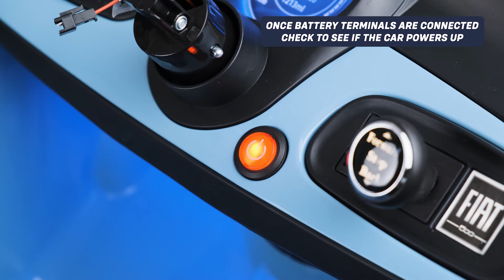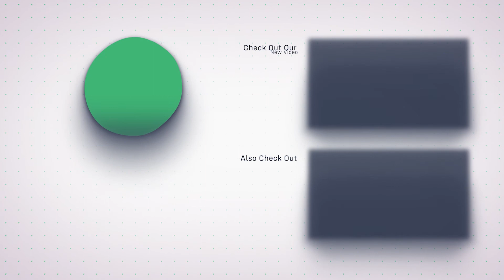Fiat 500 Licensed 12v Kids Electric Ride On Car Assembly Instructions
Check out our Fiat 500 Licensed 12v Kids Electric Ride On Car Assembly Instructions.

Here are the instructions:

1. Take a look at the parts list and ensure you have all the items to build.
2. Please refer to the parts list in the manual.
3. Protect and place the car on a flat surface.
4. Push down on the hub cap lock whilst attaching the wheel to the axle.
5. Once attached correctly release the cap & lock into place.
6. Repeat process on the other side.
7. Place a washer on the front axle before attaching the wheel.
8. Push down on the hub cap lock whilst attaching the wheel to the axle.
9. Once attached correctly release the cap & lock into place.
10. Repeat process on the other side.
11. Connect the battery terminal.
12. Once the battery terminals are connected, check to see if the car powers up.
13. Attach the rear windshield to the relevant gaps on the back of the car.
14. Attach the front windshield to the relative gaps on the bonnet.
15. Secure it with self-tapping screws on both sides.
16. Connect the steering wheel wire to the multiplug protruding from the steering console.
17. Ensure the wire is threaded back through the console once connected to prevent damage.
18. Ensure the steering wheel is lined up with the hole on the steering rod.
19. Slide seat onto the brackets.
20. Secure the seat with 1 screw from behind.
21. Attach the wing mirror by pushing into place until you hear a click.
22. Repeat process on the other side.